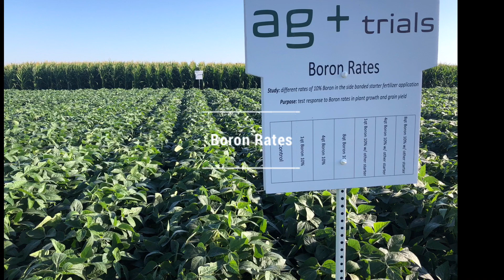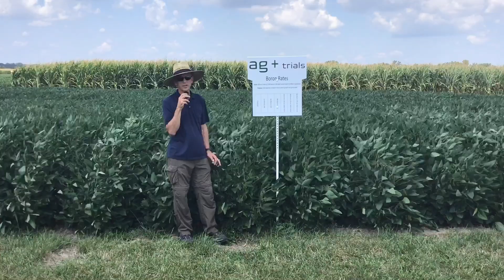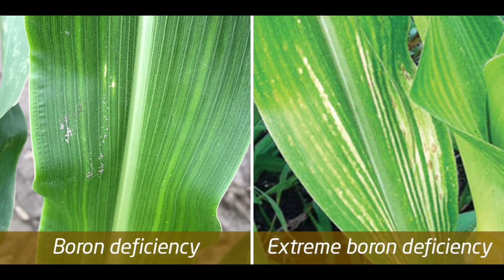Boron Rates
Learn more about our Boron plot in this video where we tested different rates for their response and potential toxicity levels to soybeans and corn.